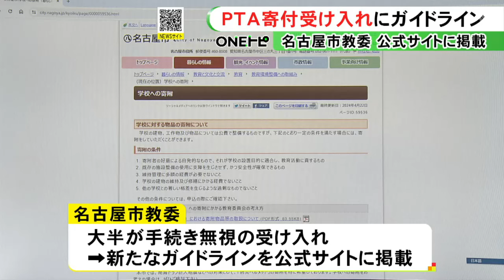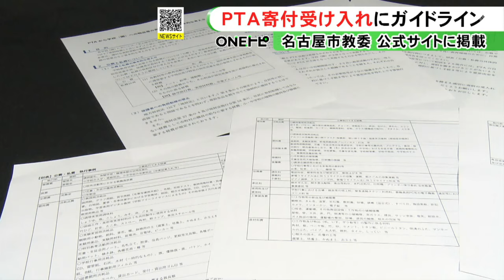“卒業証書の筒”PTAが負担の学校も…多くのルール違反判明した「PTAからの寄付」名古屋市教委が新指針公表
名古屋 市立の学校で多くのルール違反が判明した#PTA からの寄付の受け入れ。東海テレビの取材をきっかけに、5年間で備品など1億8400万円分を受け入れていたことが明らかになりました。

その大半は本来必要な手続きを無視していて、市の教育委員会は適切な寄付受け入れを徹底するとして、22日、新たなガイドラインを市の公式サイトに掲載しました。

学校運営に必要な経費は寄付ではなく公費で執行することを原則とし、PTAの自発性を損なうような学校からの働きかけを慎むこと、保護者の負担軽減のため受け入れを慎重に判断することなどを明記しました。

また、公費を充てられる支出の例として示されたものは、卒業証書入れなどの祝いの品や感染症対策用品などで、これまでPTAで負担することがあったものも挙げられました。

河村名古屋市長：
「卒業証書の筒は一般的に言えば必需品じゃないですか、持って帰る時に。そういうものは学校のお金でやるようにすると。（寄付は）本当の良心的に、そうなるような風でないといかんわなそもそも、本当に気持ちで」

2024年4月22日放送